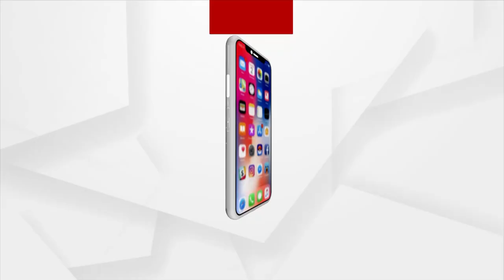ଅବିଭକ୍ତ କୋରାପୁଟ ଜିଲ୍ଲା ତଥା ରାଜ୍ୟ ବାହାରୁ ଶତାଧିକ ସାମ୍ବାଦିକ ମାଲକାନଗିରିରେ ବିକ୍ଷୋଭ ପ୍ରଦର୍ଶନ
ଅବିଭକ୍ତ କୋରାପୁଟ ଜିଲ୍ଲା ତଥା ରାଜ୍ୟ ବାହାରୁ ଶତାଧିକ ସାମ୍ବାଦିକ ମାଲକାନଗିରିରେ ବିକ୍ଷୋଭ ପ୍ରଦର୍ଶନ କରିଛନ୍ତି । ସାମ୍ବାଦିକ ମାନଙ୍କୁ ଗିରଫ ପ୍ରତିବାଦରେ ଏହି ପ୍ରତିବାଦ କରାଯାଇଛି ।